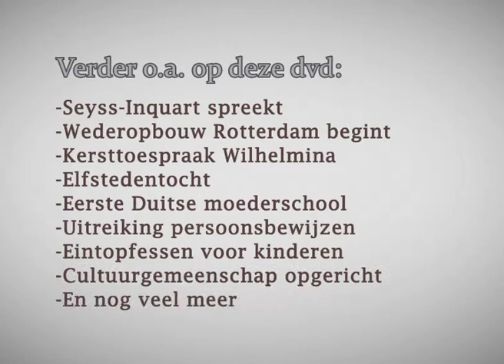Uw jaar in beeld 1941